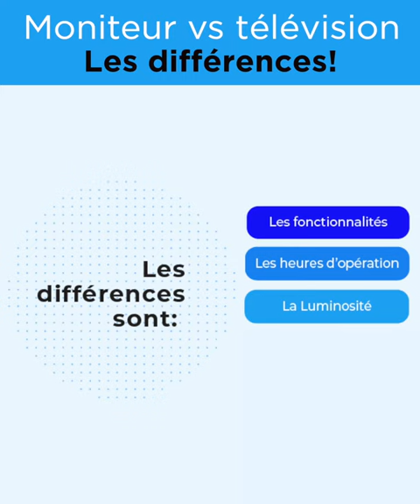Les différences entre une télévision et un moniteur d'affichage numérique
Télévision vs moniteur

Il y a 5 grandes différences entre les télévisons et les moniteurs d'affichage numérique.
1. fonctionnalités
2. heures d'opérations
3. luminosité
4. garantie
5. orientation

À PROPOS DE ITESMEDIA
ITESMEDIA facilite la création, la gestion et la diffusion du contenu sur vos écrans. Utilisez-le le logiciel d'affichage numérique ITESLIVE pour contrôler vos écrans facilement et à distance.